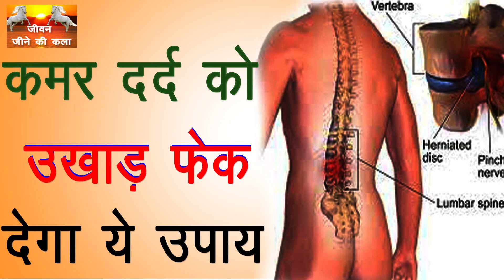2 मिनट में कमर दर्द से आराम | hip pain relief in 2 minut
2 मिनट में कमर दर्द से आराम | hip pain relief in 2 minut // jiwan jine ki kla
is vide me kamar dard ki ayurvedic dwai batai gai hai kamar dard ek bahoot badi samasya hai ise dur krne kelie bahoot jaruri hai hip pain ko jad se smapt kia jae dard ko dur krne kelie puri cideo jarur dekhen. thanks